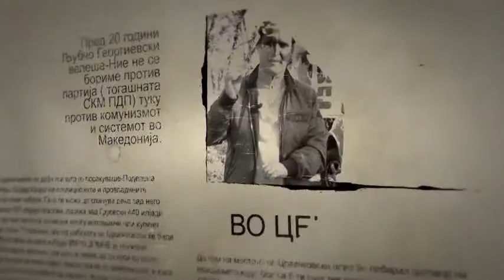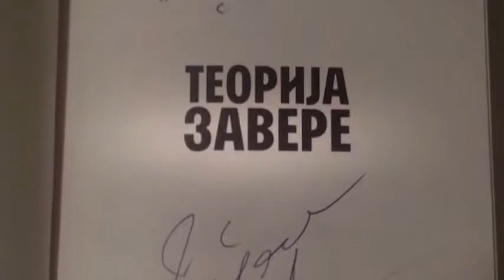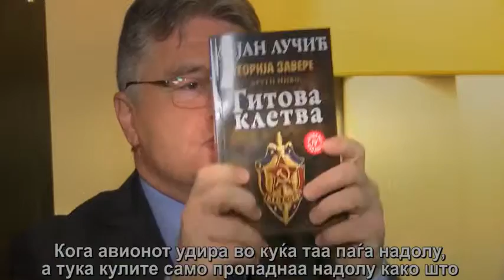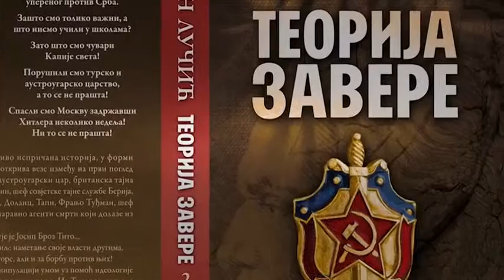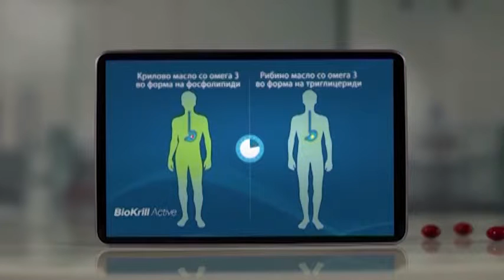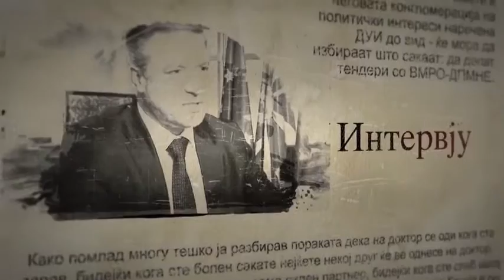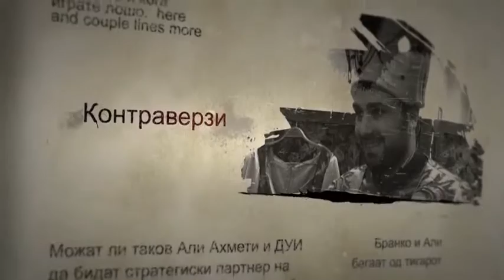✪✪ VO CENTAR Koj e vistinskiot George Soros! ✪✪